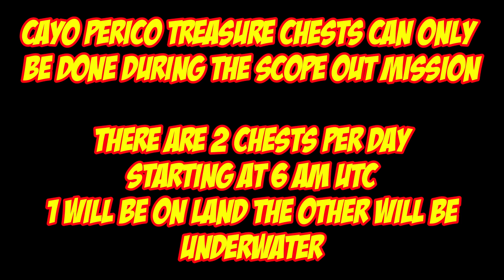Cayo Perico Treasure Chest Locations For Sept 12th 2023 | GTA 5 Online | The Cayo Perico Heist DLC